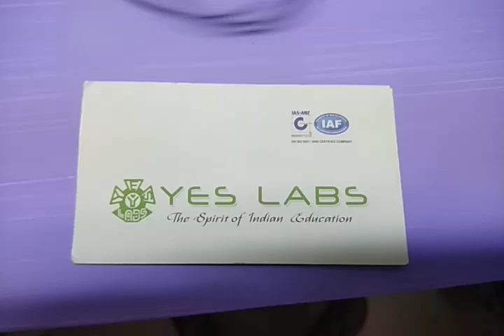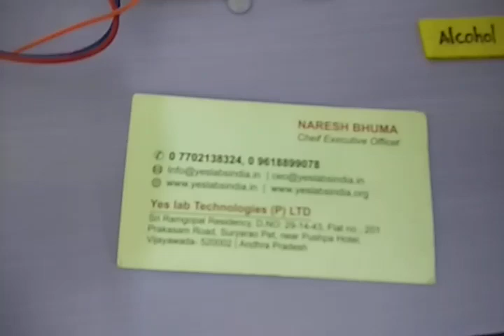SE 0013 automatic engine locking system for drunk and drive WORKING MODEL